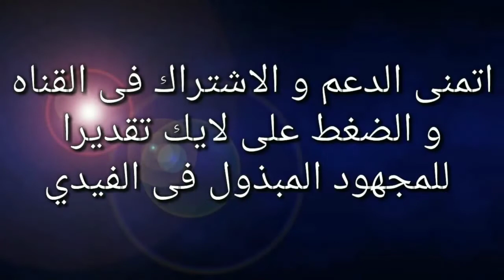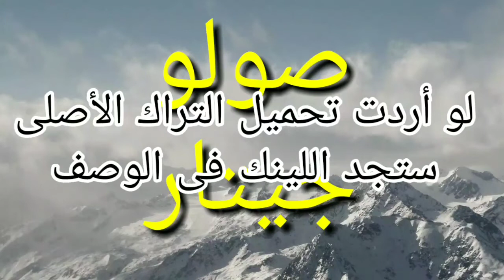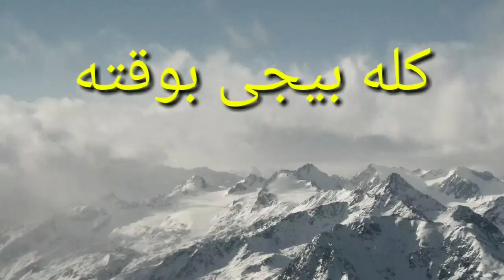Mahsod instrumental | Amr Diab | Minuse one | karioky محسود عمرو دياب | موسيقى فقط | كاريوكى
اغنية محسود موسيقى فقط
محسود موسيقى فقط
محسود ماينس
اغنية محسود كاريوكى
كاريوكى
Mahsod instrumental
Amr Diab instrumental
موسيقى فقط
عمرو دياب موسيقى فقط
لا أمتلك حقوق هذا التوزيع
لينك تحميل موسيقى المقطع الاصلى:
Face Book :
Telegram : تعليم جيتار باسهل الطرق سواء تيكنيك او اغانى او كوردات